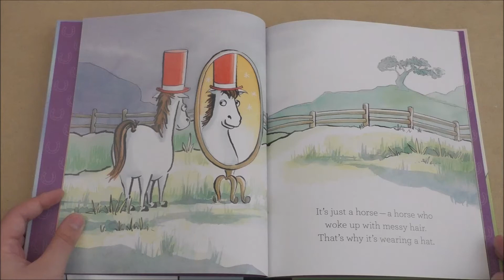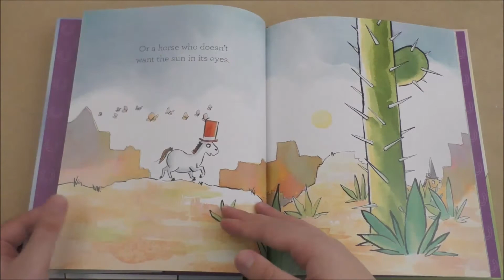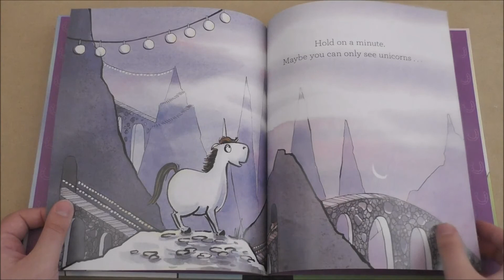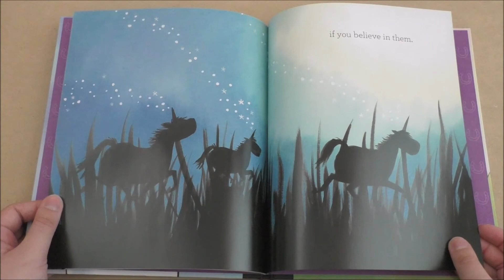Do You Believe In Unicorns? - Bethanie Deeney Murguia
ACTIVITY - Kids hold picture of unicorn with hat velcroed on its head and take hat off when taken off in books. Reader pauses so kids have time to do so.